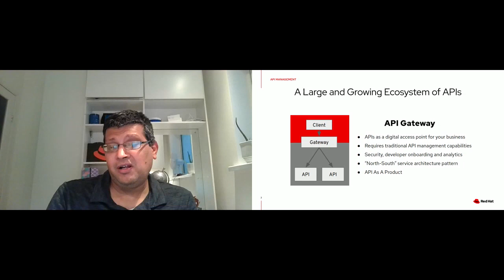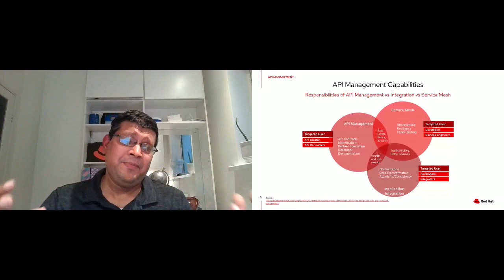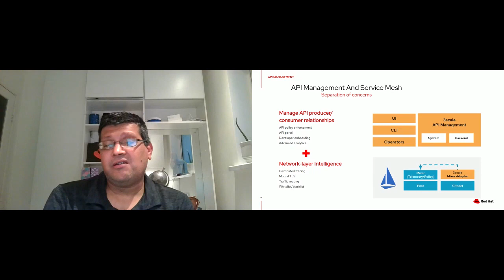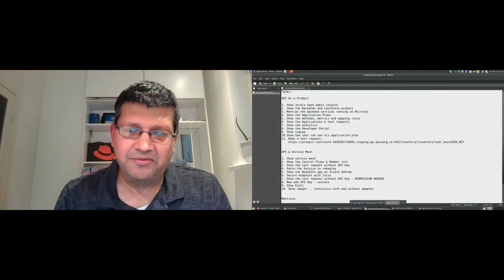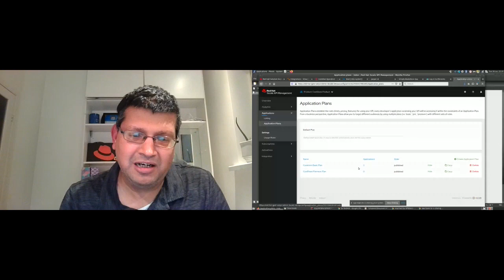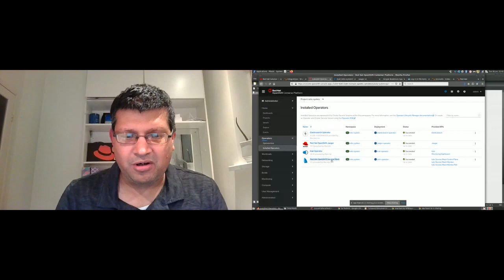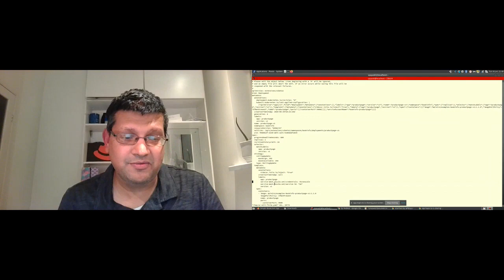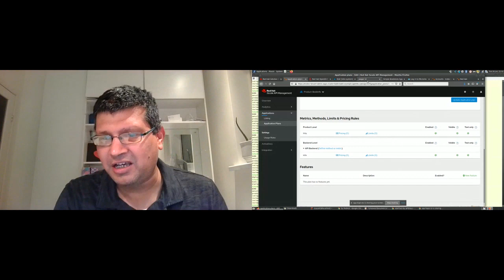Apidays LIVE Interface 2020 - Managing microservices as a mesh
Managing microservices as a mesh or APIs using Red Hat 3scale API Management
by RedHat